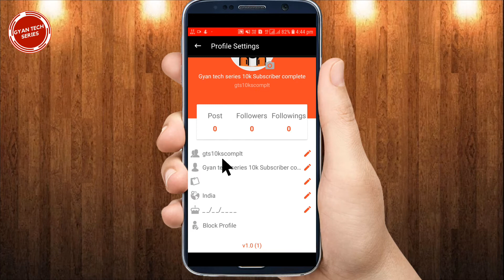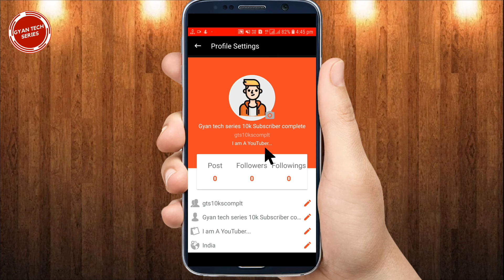Chingari App Par Bio Kaise Likhe | Chingari Par About Kaise Likhe | What Is Chingari About Yourself